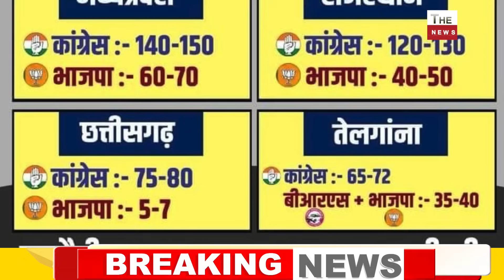Rajasthan के सट्टा बाज़ार के सर्वे में बीजेपी की प्रचंड जीत 120 सीटें पार Modi की आंधी से भागे राहुल